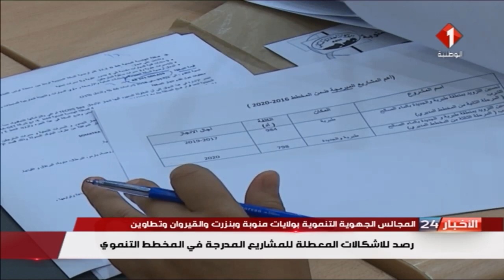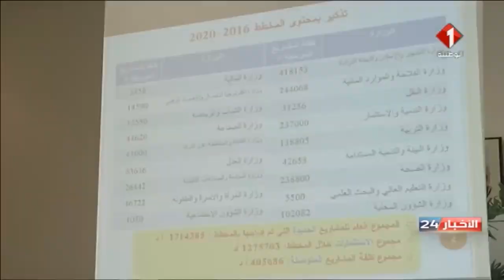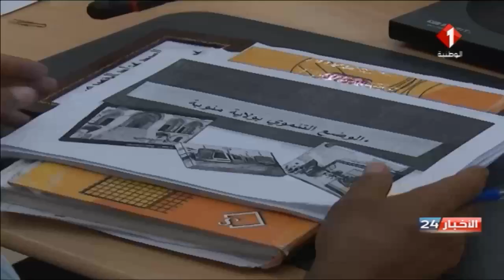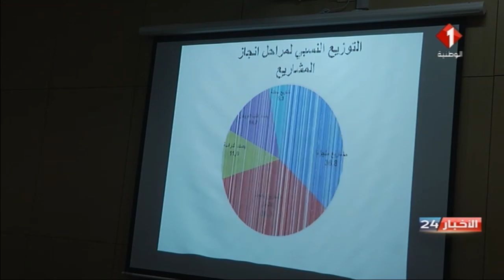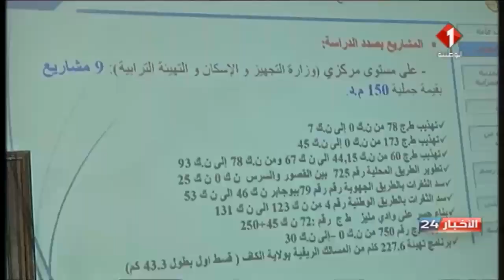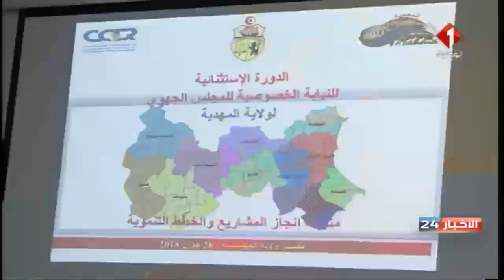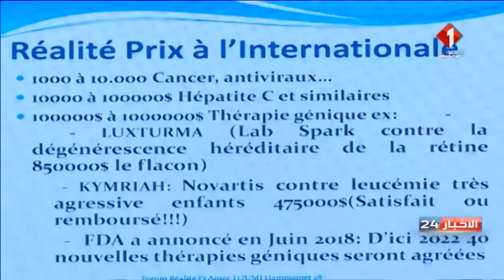نشرة منتصف الليل للأخبار ليوم 28 / 06 / 2018